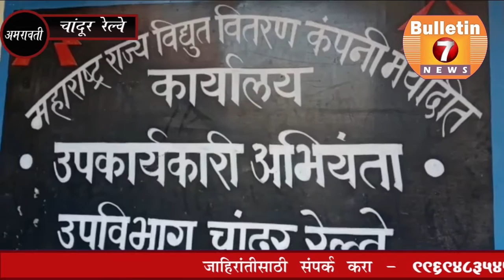Amravati || बिले उशिरा वाटल्यामुळे वीज वितरण कंपनीला आम आदमी पार्टीने विचारला जाब